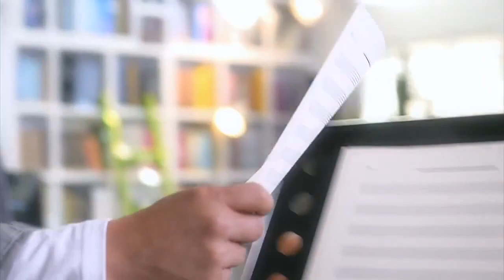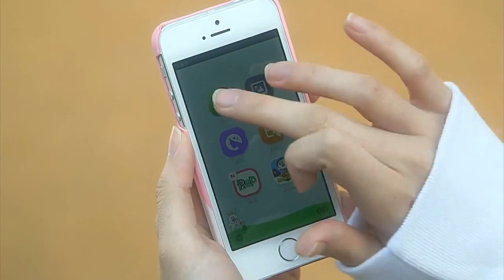[Arabic sub] Lee Minho "One Line Romance" ep 01 - part 1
FaceBook : Arab Minoz - Lee Min Ho's arab fans